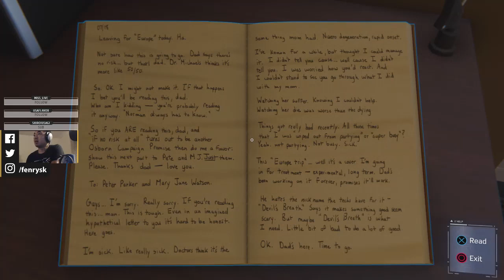最好的技巧，才能在战斗中成为vip角色 #2